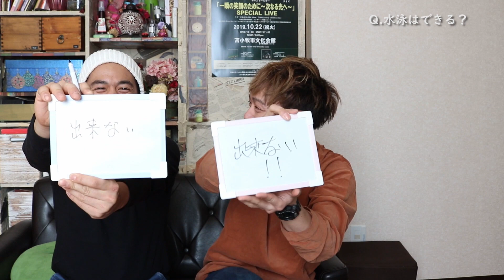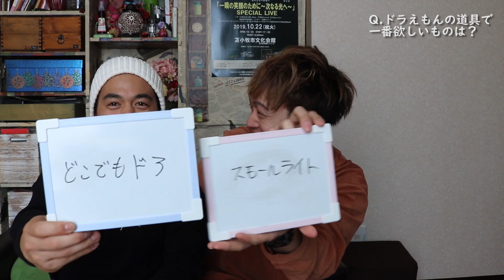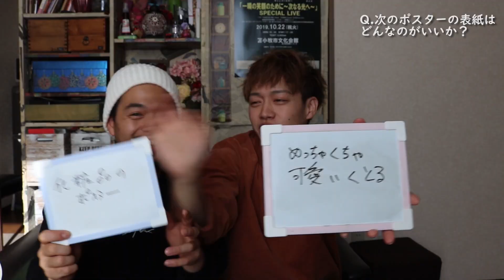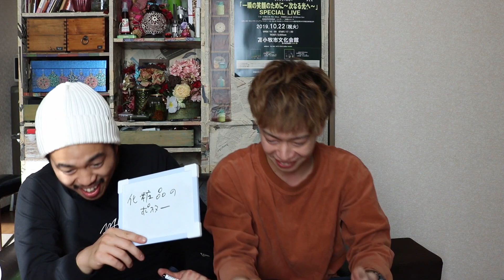【検証】CANDOLLKEY王【CxTchannel】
説明
普段どれだけメンバーの事を知っているか検証動画です！
メンバー愛を確かめる動画になっています！
皆さんもどれだけ当てられるかやってみてください！